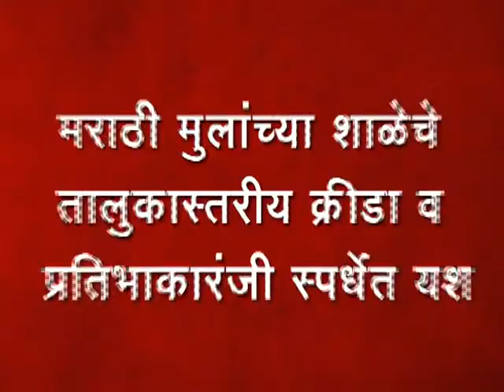16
मराठी मुलांच्या शाळेचे तालुकास्तरीय क्रीडा व प्रतिभाकारंजी स्पर्धेत यश